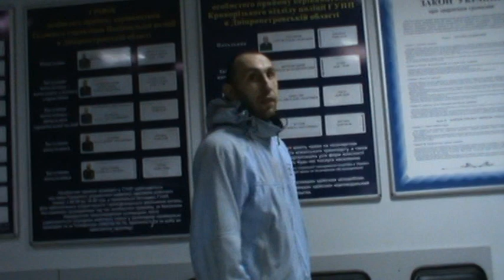Псих срыв.полиция.почтовая №71. Кривой Рог. Украина.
Украл телефон.